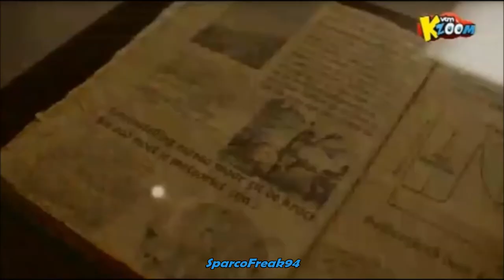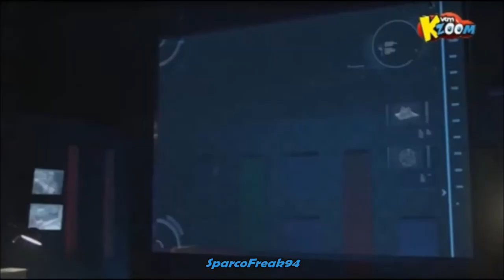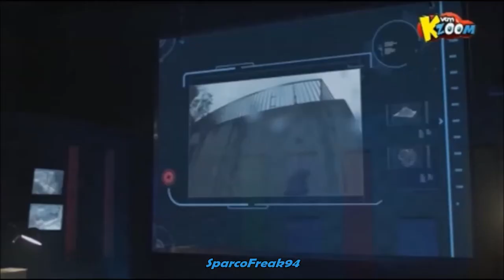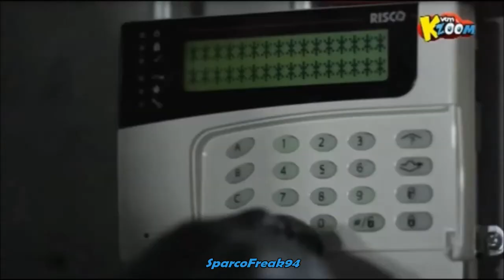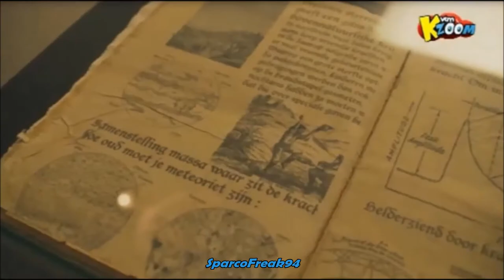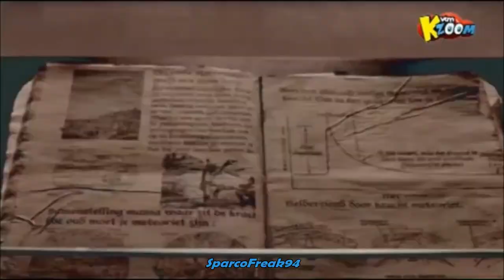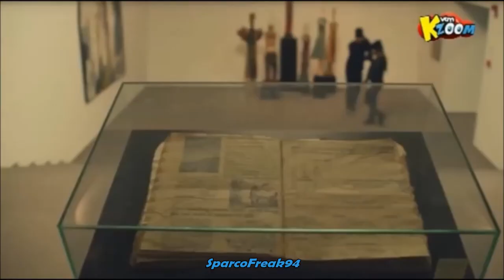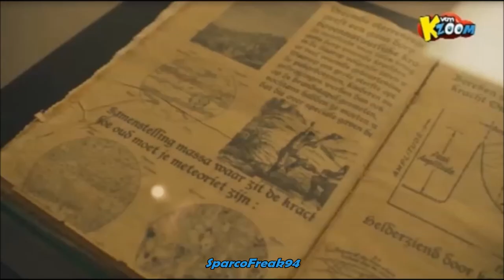SKILZ S02E23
Het Art Center Hugo Voeten wordt onder zware hightech-beveiliging geplaatst zodra de deuren sluiten. Daarom is het van levensbelang voor Kamiel en Lara om Quintens orders nauwlettend en precies uit te voeren. Enkel op die manier geraken ze ongezien aan de stulp waarin het astrologisch manuscript wordt bewaard. Eenmaal aangekomen in de met lasers beveiligde ruimte blijkt er met het alarm te zijn geknoeid. Dit niet helemaal zonder reden, opnieuw was iemand hen voor en niet zomaar iemand.

PS: Niet kopiëren a.u.b.!
Plus men excuses voor soms de haperingen die er in zitten en vermelding van het volgende programma!